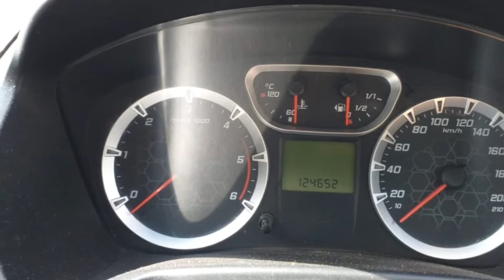Ford Fiesta Car Sales Used Car Sales In Tamil Nadu Bala Car Sales Buying Online Sarvie